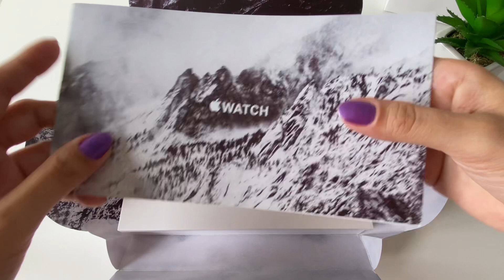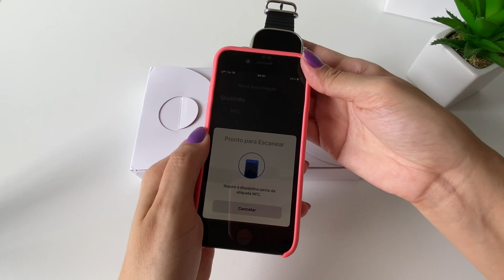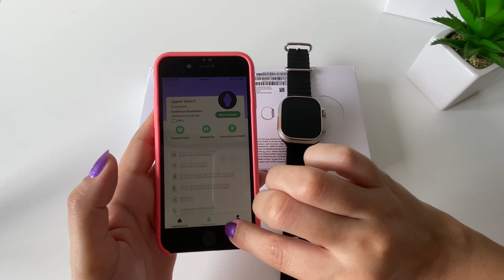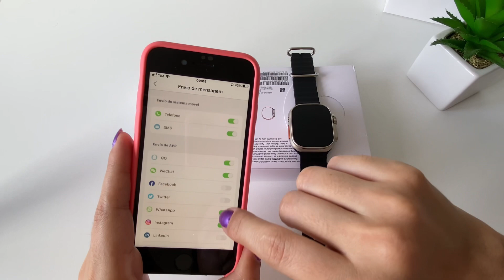RÉPLICA APPLE WATCH ULTRA LOGO DA MAÇÃ VERSÃO NOVA APP XRUNNING - UNBOXING - REVIEW - APLICATIVO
🔴 Réplica Apple Watch Ultra Nova Versão

Assista também:
✅ SMARTWATCH ESTILO APPLE WATCH SERIES 8 COM LOGO DA MAÇÃ VERSÃO COM NFC TAMANHO 41mm - REVIEW

♦ Telegram (indicações, promoções e novidades!)